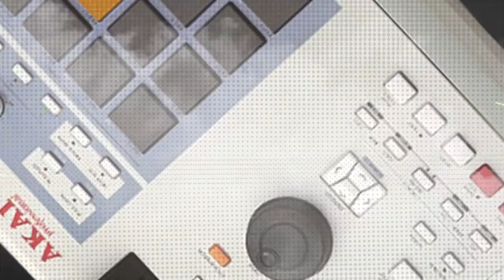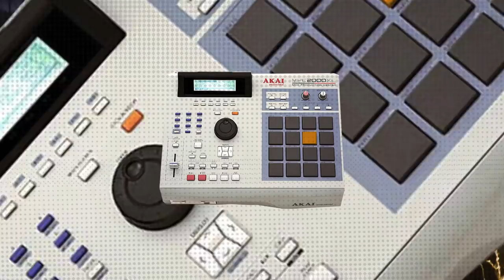Chemical Surf & Breaking Beattz - Don't Stop (Official Music Video)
Bunny Tiger Selection, Vol. 9
mixed & compiled by Sharam Jey.